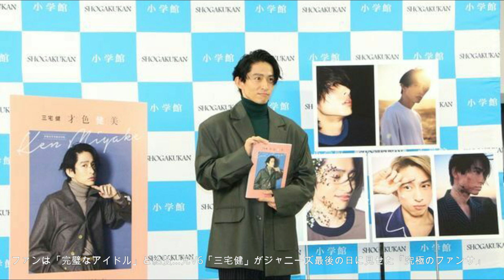ファンは「完璧なアイドル」と絶賛…元V6「三宅健」がジャニーズ最後の日に見せた「究極のファンサ」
5月2日をもってジャニーズ事務所を退所した元V6の三宅健。若かりし頃と変わらないビジュアルを保っていることから、“奇跡の43歳”と称されてきた三宅だが、「ジャニーズ人生の最後まで、アイドル道を貫いた」（アイドル誌ライター）という。